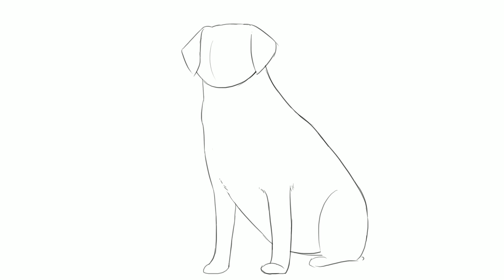How to draw Labrador Dog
Drawing lessons for beginners: Check out this step by step drawing tutorial and learn how to make your own cool drawings!